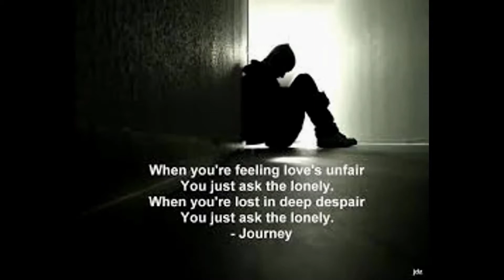Journey - Ask The Lonely ***(Drum Cover)***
Introductory note:
Below the text in portuguese, fixed at the top of the comment space, you can read him translated into english.

... Mais um agrupamento que dispensa apresentações.

Neste segundo tributo, a composição escolhida foi “Pergunte ao Solitário”.
A mesma faz parte do LP “Frontiers”, de 1983, ainda que, na versão de lançamento do selo, a faixa fosse extraída para fazer parte da trilha sonora de um longa metragem.
Temos aqui mais um exemplo do poderio e profundidade vocal inigualável de Steve Perry.
Mais um clássico da Banda.
Mais uma assinatura do exímio baterista Steve Smith.
Não por acaso, o Mestre Peart sempre admirou o talento deste grande executante - indiscutivelmente, um dos melhores...

O “Eu Lírico” traz-nos um “poderoso pathos”, em especial, no refrão:
... “Quando você está em profundo desespero,
     Pergunte ao solitário”...

Traduzindo o alcance do verso à luz do meu entendimento, o mesmo diz-nos que numa situação de extremo desamparo emocional/espiritual fale com quem já passou por isso. O mesmo é dizer, fale com a "voz da experiência”...

Quem supera momentos desesperantes fortalece-se - “Aquilo que não te mata, deixa-te mais forte”, diz a sapiência popular.
E a “força” aqui, é a força mental – sabedoria!
Vigor e ânimo que nos chega sob a forma de “Energia”, advinda da "Imanência Primal e Suprema" - do mundo por si criado e da influência incondicional, e intangível, que magnetiza todas as formas de vida.
Dependemos dela como se de um alimento se tratasse e projetamo-la nas mais variadas expressões.

E onde é que um “resistente solitário”, sabedoria e energia se interconectam?...
Quando falamos de um “sábio” a imagem personalizada que nos vem à mente, é a daquela pessoa com idade avançada, marcada pelas “rugas da experiência”, que mostra, ou aparenta ter, uma condição mais solipsista.
“Solitário” é aqui dissecado como sinônimo de traquejo e maturidade, que, por sua vez, são quesitos basilares à sagacidade e à capacidade de reter/concentrar energia, que, em “retroalimentação sistêmica”, blinda e sustenta a sua condição inicial.
E o sábio só consegue atingir tal estágio, quando se submete ou é submetido a um certo grau de “isolamento”.

O “Homem comum”, dificilmente, almeja tal dimensão, porque é rodeado de uma serie de condicionantes e gargalos (necessidade de renda, profissão, avaliação, competição, colegas, administradores, governantes, “amigos”, casamento, família, etc...) que “absorvem/sugam”, demandam e/ou obliteram uma parte considerável dessa “energia vital e revigorante”.

A moral desta história é que o “prodigioso solitário” só é notado pelo outro, “na sofrência”, quando precisamos dele, quando “bate o desespero”...
Caso contrário, permanece no anonimato, na obscuridade, desvalorizado ou, até mesmo, catalogado como “insano”...

Marco